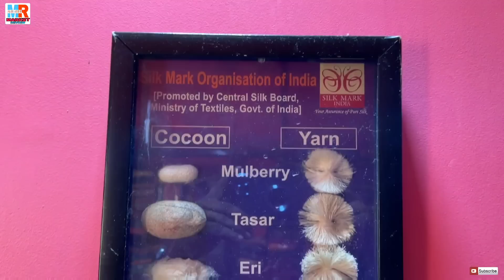Pure Silk, Gheecha Silk,Pure Tussar Silk, Kantha Stitch Saree Manufacturer & Wholesaler in Nabadwip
Papri Saree Center
Address : Prachin Mayapur, 5thLane, Nabadwip, Nadia

Our 2nd Vlogs Channel Link

(Please Don't Call For Sale Releted Query)

.VIDEO DECLAIMER.